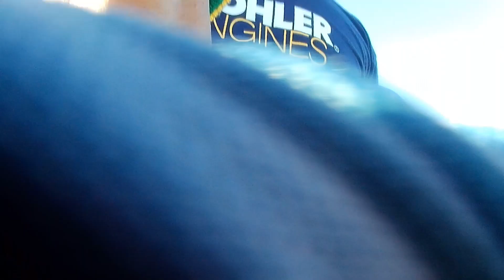Traditional fishing handline. Using "sabiki/subid" philippines! EP2. nakarami rin ng tulingan.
crystalline cloth/ crystaline /crystalet / crystalit fishing.